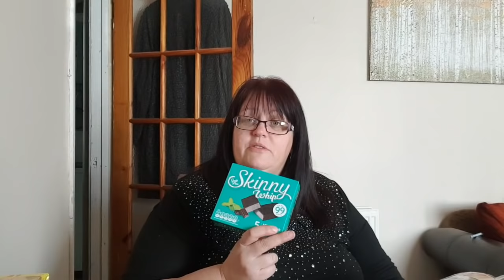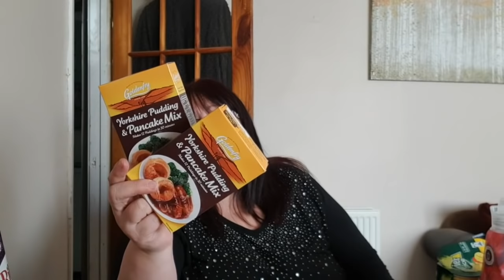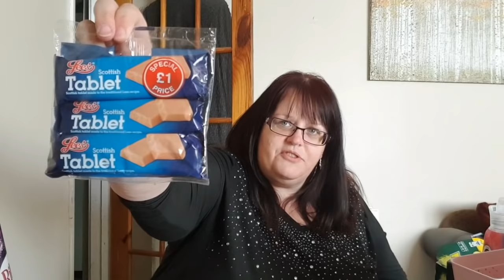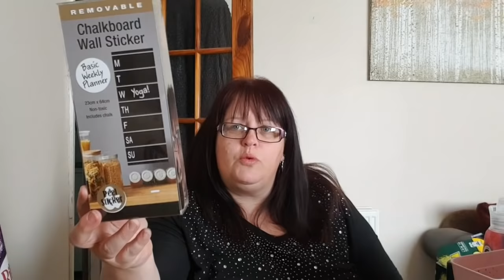MY FIRST HOME BARGAINS HAUL IN WEEKS!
Today I went to Home bargains for the first time since lockdown measures were increased in the UK. Turns out going cold turkey hasn't cured me...

Some of the items I use in my reselling business:
Dymo Labelwriter 450 (for stock labels)